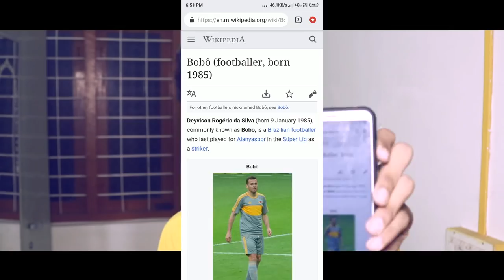kerala blaters new foreign transfer | Brazilian player bobo is to blasters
share& support please for latest kbfc update pls